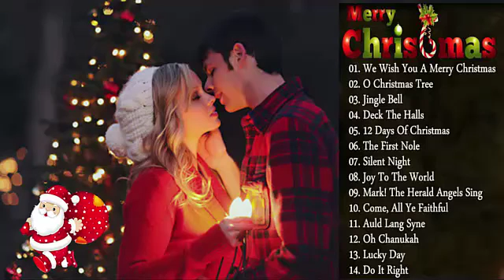Merry Christmas 2019 - Top Christmas Greatest Songs 2019 - Best Christmas Songs Ever 2019